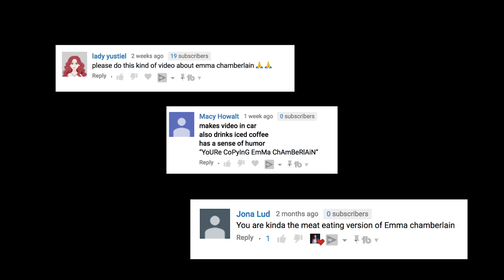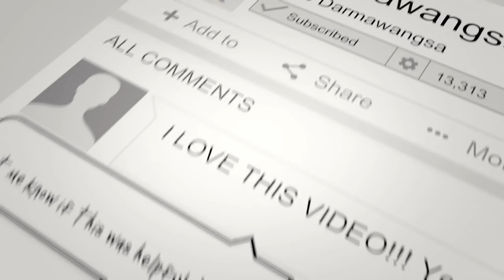exposing how emma chamberlain blew up... the last video you'll need to watch lol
Emma Chamberlain effect

SOCIAL MEDIA!

7640 NE Airport Way
# 56695